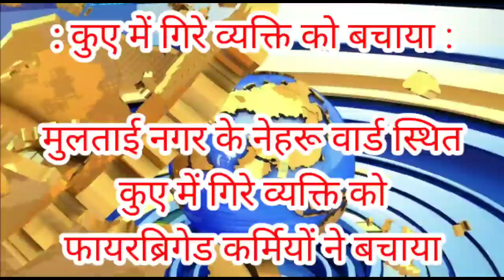मुलताई नेहरू वार्ड स्थित कुए में गिरे व्यक्ति को फायरब्रिगेड कर्मियों ने बचाया।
पूरी खबर विस्तार से पढ़ने के लिए नीचे दी गयी लिंक पर क्लिक करें

📱 HDN News की हर खबर तुरन्त अपने मोबाइल Mobile पर पाने के लिए हमारा एंड्राइड_एप Android_app आज ही play_store से डाउनलोड download करे ⬇️

♻️ व्हाट्सएप_ग्रुप Whatsapp_Group से जुड़ने के लिए नीचे दी गयी लिंक पर क्लिक करें ⬇️

अपने आस_पास की कोई भी news हमे भेजने के लिए या अपने व्हाट्सएप Whatsapp पर पर्सनल हिंदी_में_न्यूज़ hindi_me_news Personal News पाने के लिए सम्पर्क Contact करें 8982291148 पर अपने नाम पते के साथ न्यूज़ लिख कर व्हाट्सएप करे या फिर google पर सर्च करें humdard_news या ग्रामीण मीडिया सेंटर।